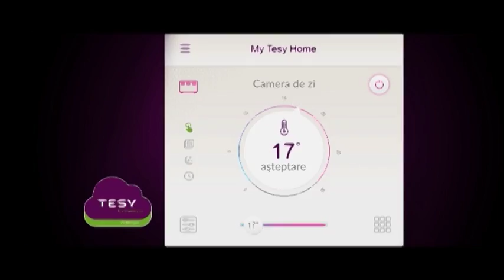TESY Cloud convector CN03 - TV Commercial - Romanian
TV Commercial for TESY Cloud convector CN03 (Romanian)

TESY Cloud electric panel convectors with control via Internet.
Register  now  on mytesy.com and  install the application tesyCloud on your mobile device.